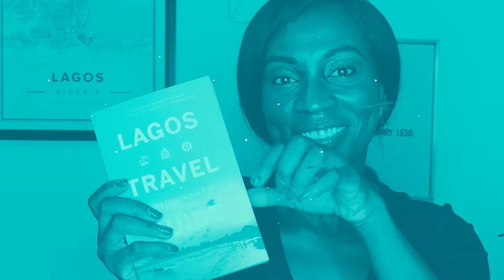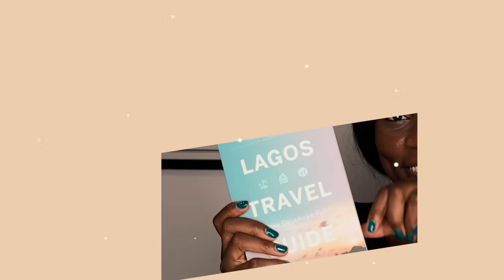NEVER EVER do THIS ❌ at Lagos International Airport | Lagos Travel Guide Ep. 14 | Sassy Funke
Navigate Lagos International Airport better and smarter with "The Lagos Airport Handbook"

Hello beautiful people, Sassy Funke wrote the PERFECT travel guide for Lagos, Nigeria BUT She also knows that there were a lot left unsaid in her guide (that is hard to put into a book) and that is why she has decided to create A NEW VIDEO SERIES titled "Lagos Travel Guide" TheLagosBible​​​ to give you more value and make your plans to visit Lagos smoother. Knowledge is power and this series is all about KNOWLEDGE.

Every episode will feature 7 things. Todays video is about the 7 THINGS you should never do at Lagos International Airport . Some episodes will also feature guests.  I really hope you enjoy this new series.

➡️BUY my book "LAGOS TRAVEL GUIDE" (ONLINE)
1. Amazon UK (Paperback)
2. Amazon US (Paperback)
3. Amazon (eBook)

​​​​​​​​➡️BUY Lagos Travel Guide (IN LAGOS - Stockist)
1) Nike Art Gallery: 2 Oba Yekini Elegushi Rd, Lekki Phase I, Lekki
2) Terra Kulture: Plot 1376 Tiamiyu Savage St, Victoria Island
3) Godaif Village: Casa Asmarina, 26B Turnbull Rd, Ikoyi
4) Quintessence: Ikoyi
5) Jazzhole: Ikoyi
6) Roving Heights: Victoria Island (Landmark), Surulere & Abuja
7) Alara Lagos: Victoria Island
8) Fahrenheit Hotel: Victoria Island
9) The Homestores: Victoria Island
10) The Marshmallow by CLAN RTW: Victoria Island
11) Bogobiri: Ikoyi

Thank you to all of you that have bought my book. I look forward to reading your reviews on Amazon.